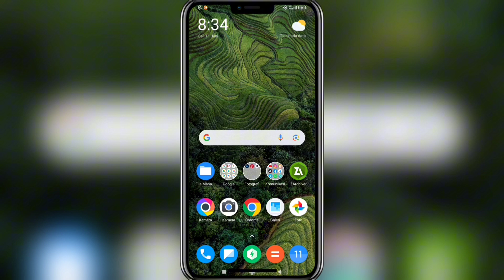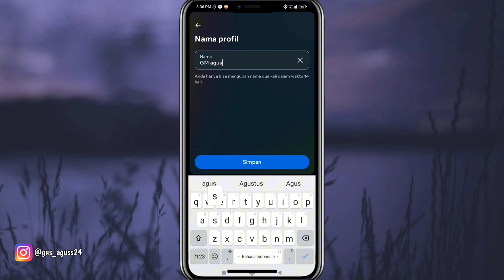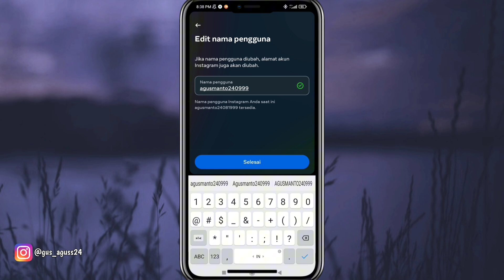Gampang Banget❗Cara Mengubah Nama Dan Nama Pengguna Di Instagram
Pada video kali ini saya membahas mengenai bagaimana cara mengubah nama dan nama pengguna instagram.

Semoga bermanfaat!